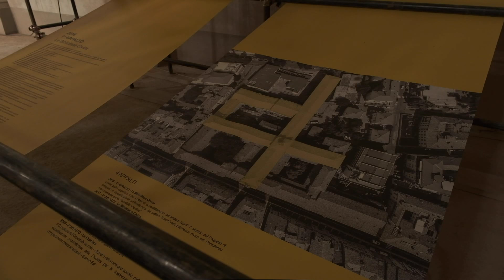PARMA CAPITALE ITALIANA DELLA CULTURA 2021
I centri della cultura tornano a nutrire l'anima e l'immaginazione degli appassionati visitatori in occasione di Parma, capitale italiana della cultura 2021.
Torna a essere visitabile, la splendida Camera di San Paolo, nota anche come Camera della Badessa, affrescata dal Correggio, e tra le iniziative la grande installazione Hospitale – Il futuro della memoria, prodotta dal Comune di Parma, progettata e realizzata da Studio Azzurro pensata appositamente per l’iconica Crociera dell’Ospedale Vecchio, al centro di un importante intervento di rigenerazione urbana che darà vita a un museo multimediale permanente dedicato alla memoria della città.

Video credits: Museo Multimediale Permanente dedicato alla memoria della città, progetto di Studio Azzurro,